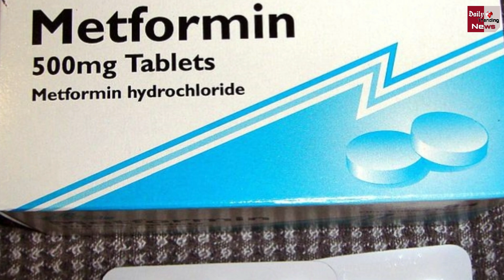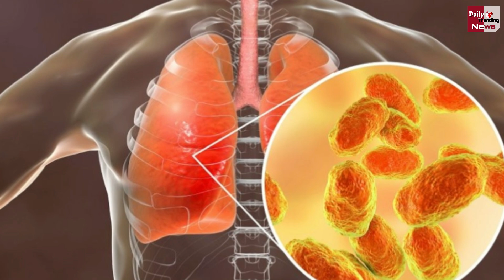ये लो ! कोरोना पर कारगर निकली ये चमत्कारी दवा, वैज्ञानिकों को उत्साहजनक परिणाम हासिल..!!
Corona Virus : Diabetes Medicine Makes Hopes Against Covid 19 Lung Infection | Corona Virus Case Today Update | Corona Vaccine Latest News & Update